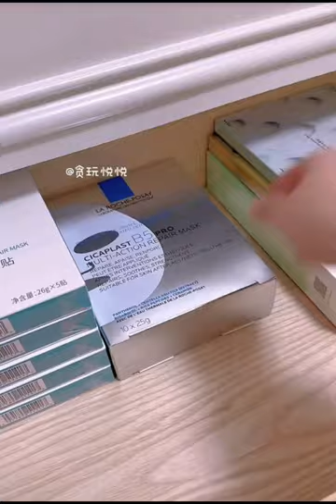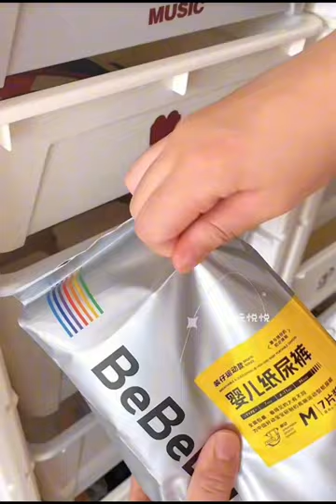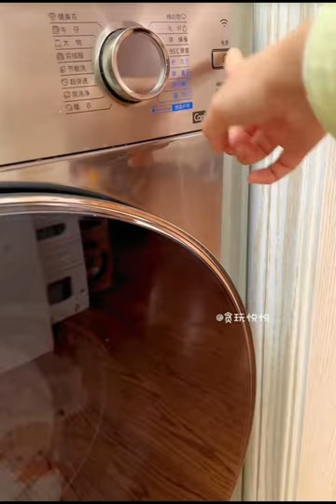Immersive House Cleaning Is Here 🎀 | Skincare Restocking And Tissue Organizing✨